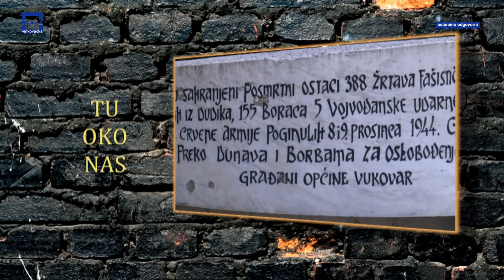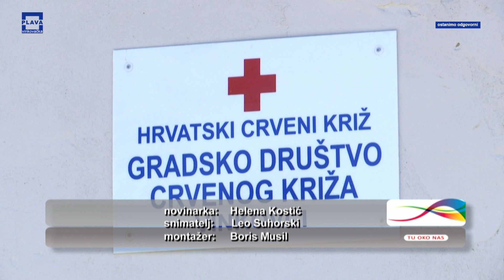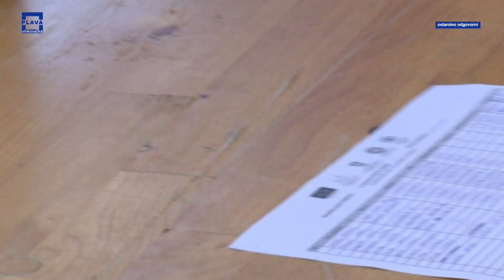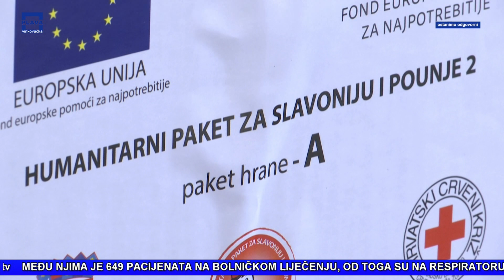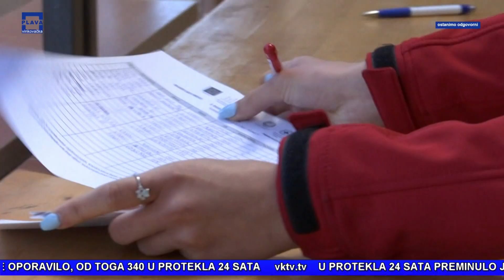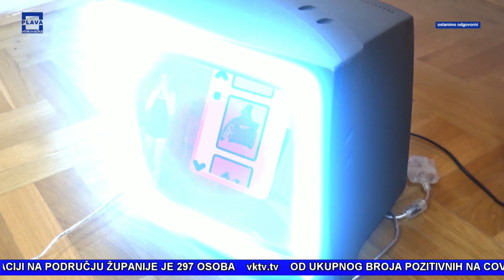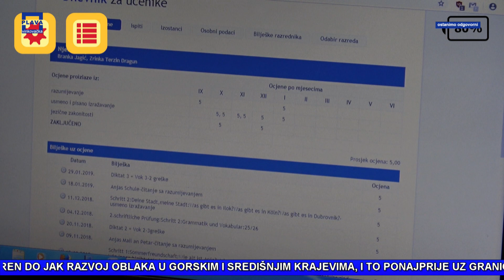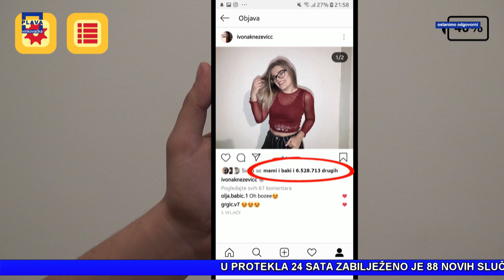TU OKO NAS 04.06.2021.